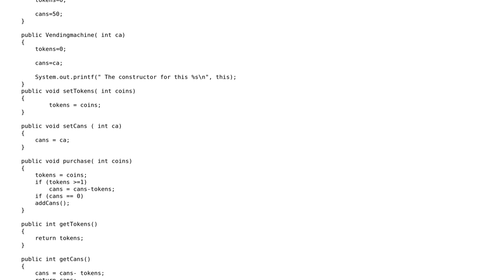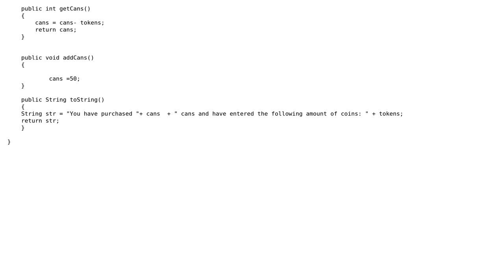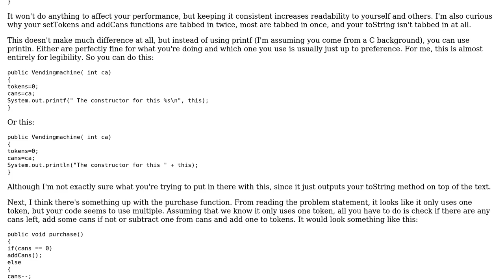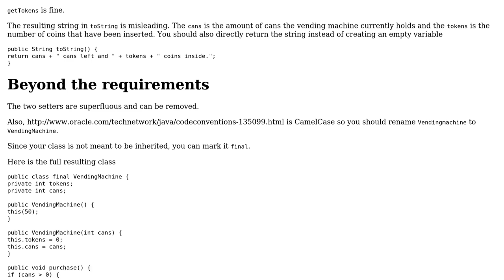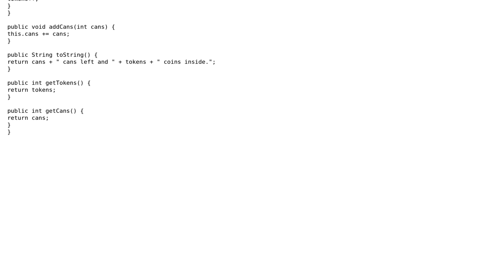Code Review: Vending Machine class (3 Solutions!!)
Code Review: Vending Machine class

With thanks & praise to God, and with thanks to the many people who have made this project possible! | Content (except music & images) licensed under CC BY-SA | Music | Images & others | With thanks to user theredfox24 user Spotted user ds777fighter user dave and the Stack Exchange Network Trademarks are property of their respective owners. You are responsible for your own actions.